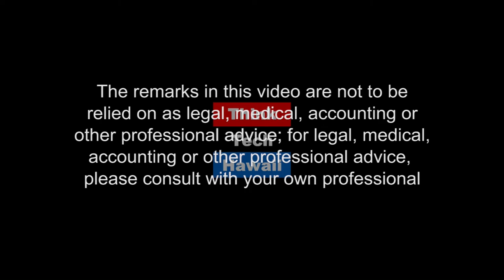Holding Donald Trump Accountable and the Spirit of Aloha (Community Matters)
Candidate for Congress Lieutenant Governor Doug Chin.

“Growing up as Americans, we’ve always been trying to appreciate and value diversity,” To see that eroding under the bully in the White House and going away is chilling.”

In this episode of Community Matters, Lieutenant Governor Doug Chin joins Marsha to talk about why he's running to represent Hawaii in Congress.  The host for this episode is Marsha Joyner.  The guest for this episode is Doug Chin.